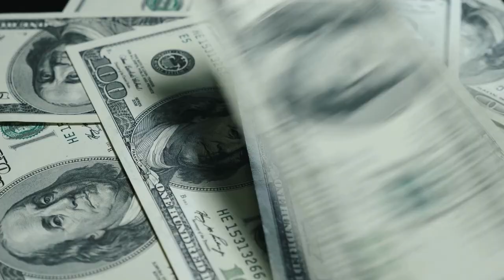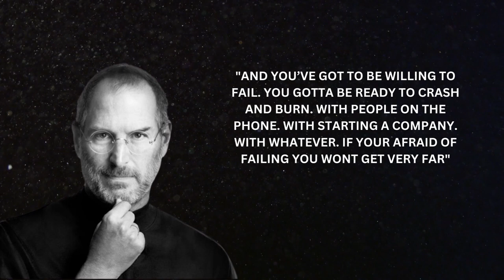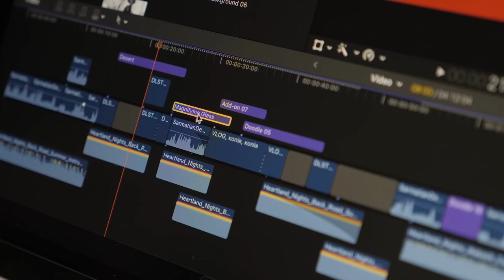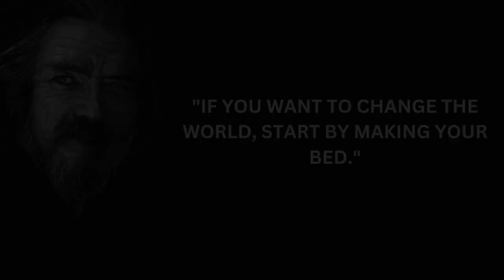The Backwards Law - Take It One Step At A Time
Edited and re-uploaded